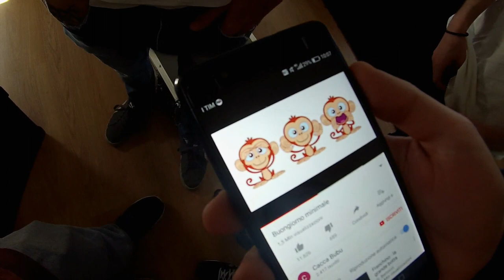Smitch in Blu Ray - MAKING OF EQUATOUR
MAKING OF EQUATOUR → Smitch in Blu Ray

► Camera → GoPro Entry Level
► Programma Montaggio → Filmora

▬ Rec, Mixing, Mastering ▬
► Nicola Giorgetti
► Indipendente Recording Studio
► Matelica (MC)